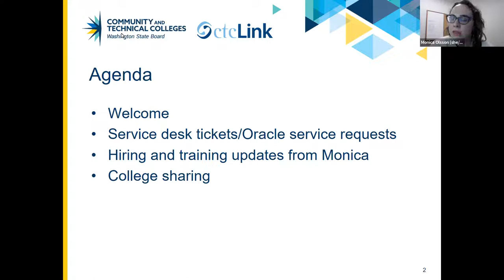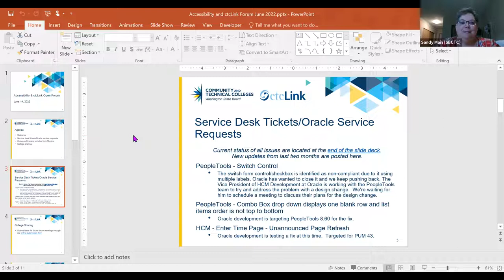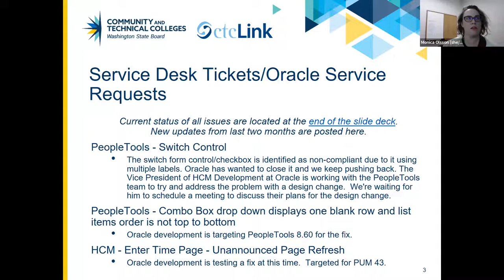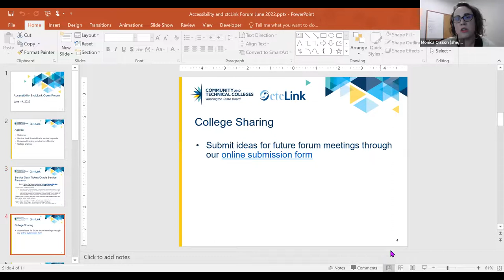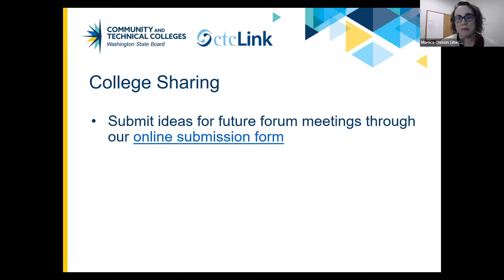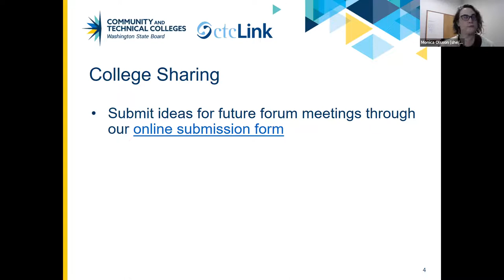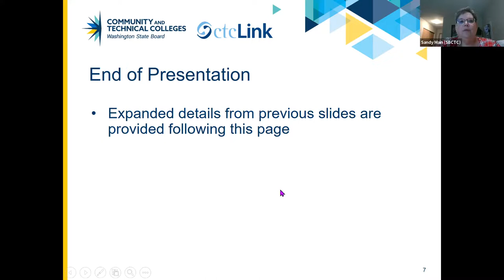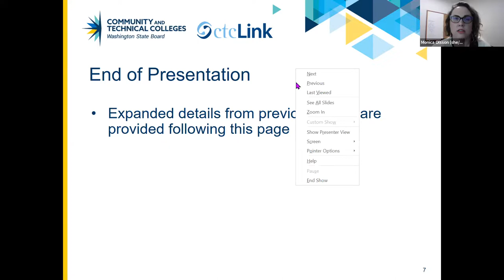June 14th 2022 ctcLink Accessibility Open Forum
June 14th 2022 ctcLink Accessibility Open Forum. Captions are provided.